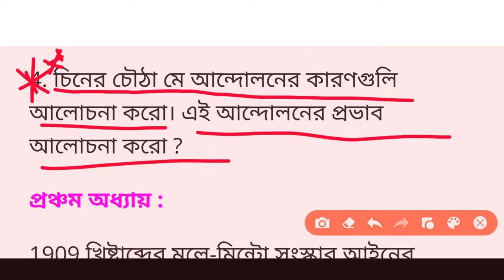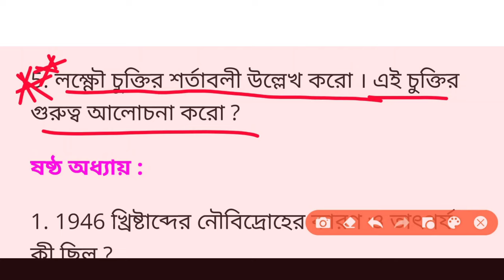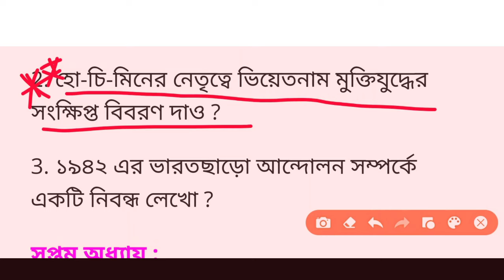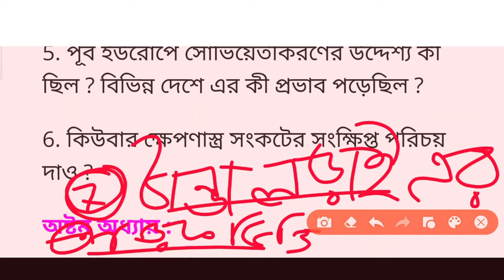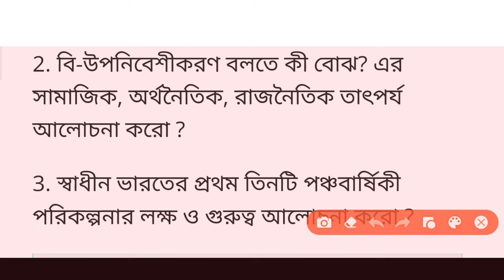Hs 2024 History Suggestion And Hs History Question paper 2024 // উচ্চ মাধ্যমিক ইতিহাস সাজেশন 2024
Hs 2024 History Question Paper 2024 And Suggestion 2024

Hs 2024 history Question paper Suggestion and answer// উচ্চ মাধ্যমিক ইতিহাস প্রশ্নপত্র 2024